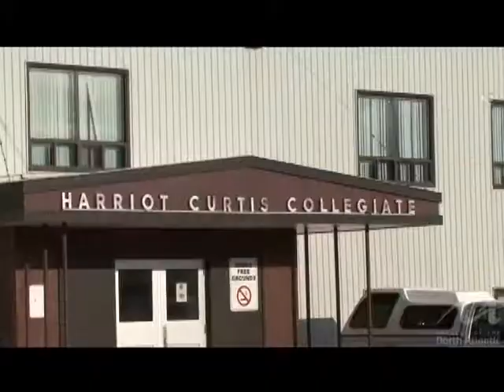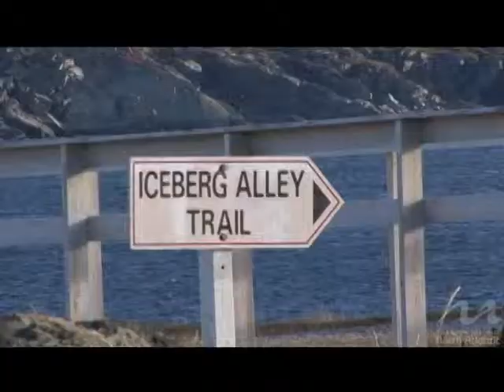St. Anthony community profile- College of the North Atlantic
College of the North Atlantic's campus in the Town of St. Anthony